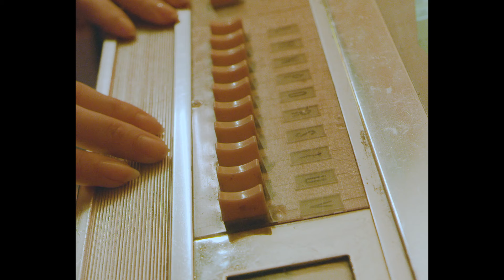Coyle Girelli - Do You Wanna Dance?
Music video by Coyle Girelli performing Do You Wanna Dance?. 2022 Coyle Girelli